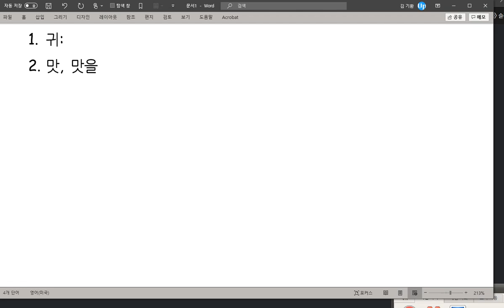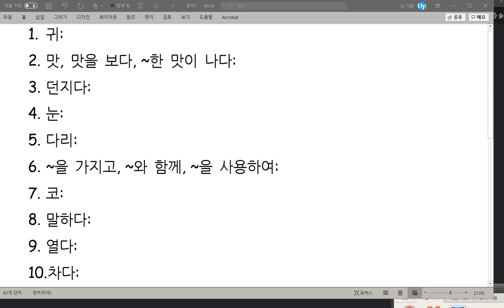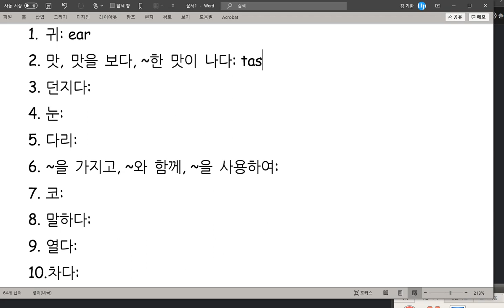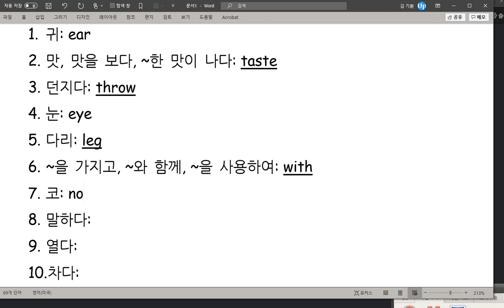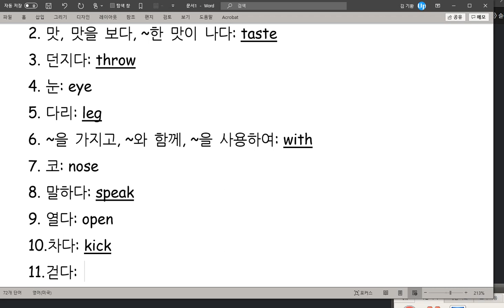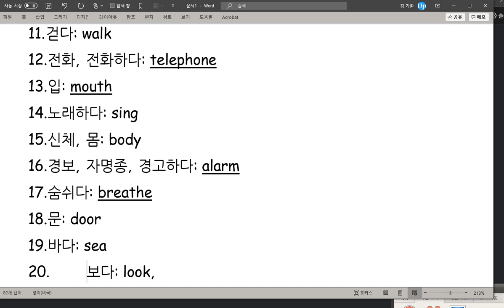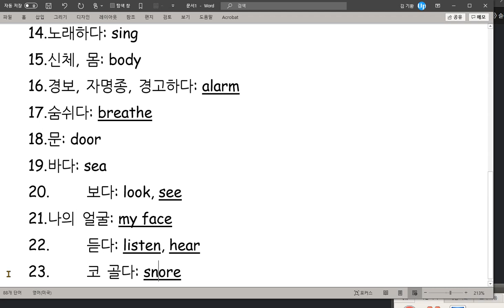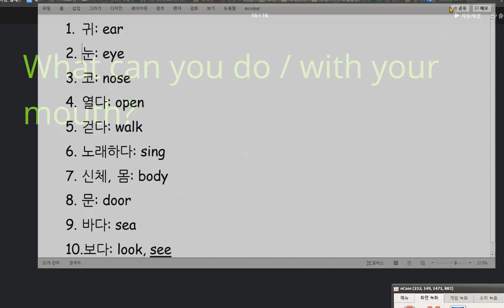유새롭 2020 10 19 단어 틀린 것 10번 쓰기 숙제를 아직 제출하지 않았습니다 어휘 22문제 중에서 13개 틀렸습니다